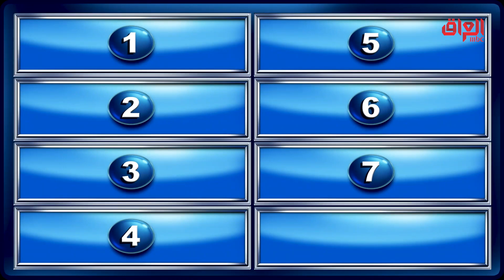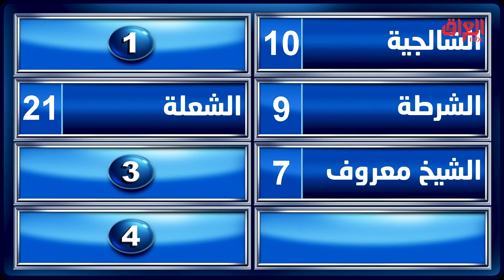أهل بغداد ممكن تساعدونا شوية؟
عائلتي_تربح | أهل بغداد ممكن تساعدونا شوية؟